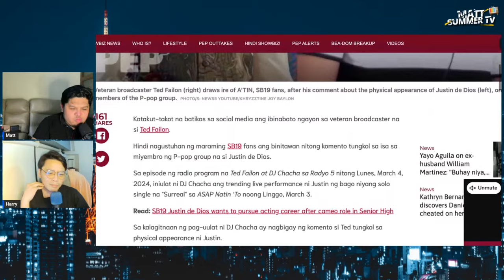Ted Failon receives backlash for his comments | SB19 x A'Tin Live Kwentuhan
GCash
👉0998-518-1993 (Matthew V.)